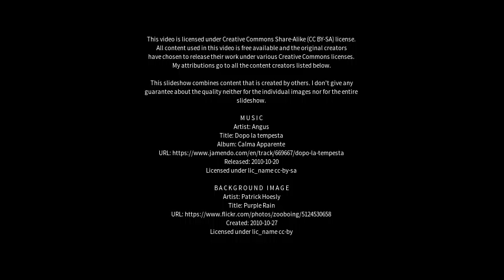Best places to visit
Best places to visit - Bathurst (Canada) Best places to visit - Slideshows from all over the world - City trips, nature pictures, etc.